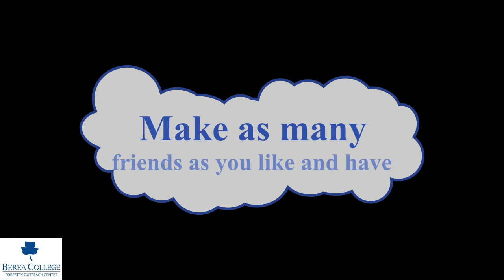Animal Puppets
Make your own native wildlife puppet show using common household items! A paper bag is the base for these critters and the rest is up to you!